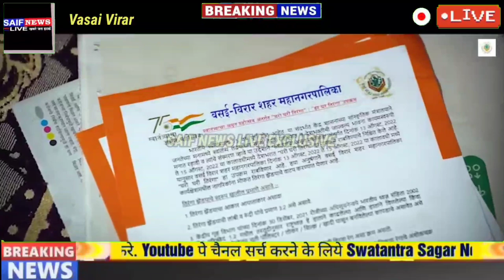वसई विरार शहर महानगर पालिका का हर घर तिरंगा अभियान गौरव गान।